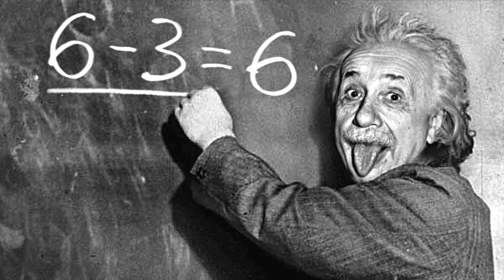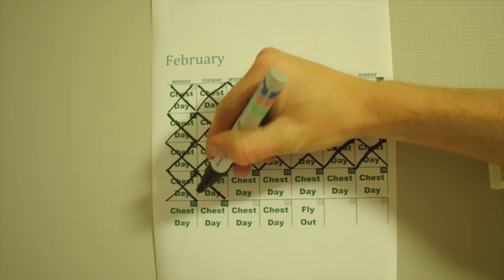Everest base camp trek + scientific training guide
Video of my solo trek to Everest Base Camp and summit of Kala Patthar no guide, no porter, no diamox, this trip had everything from a big blizzard, to horrific gastro